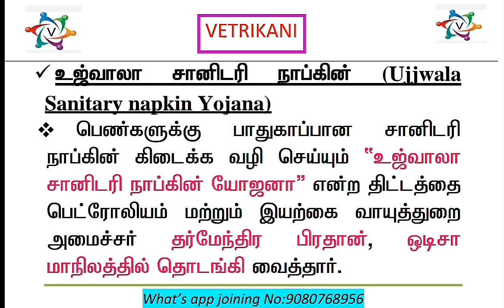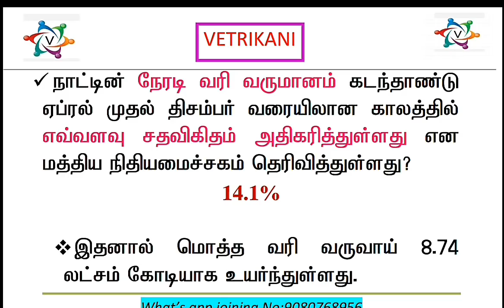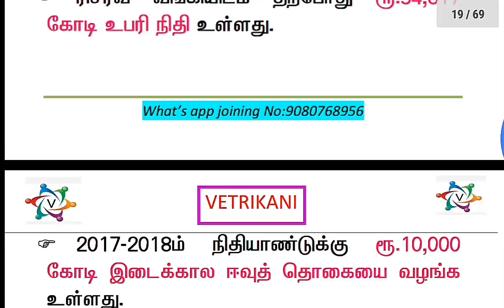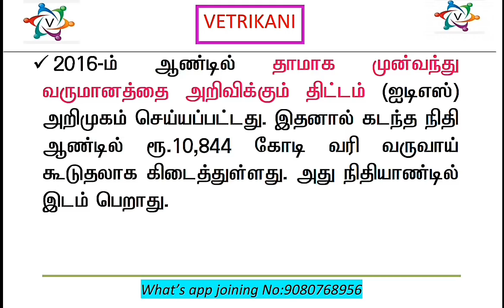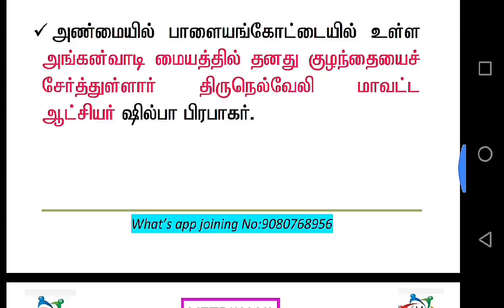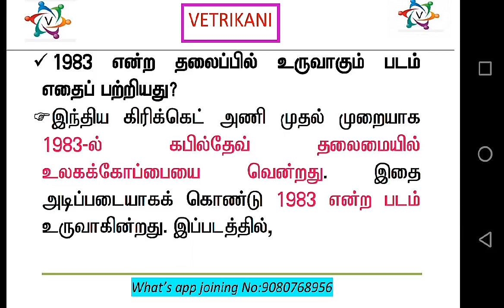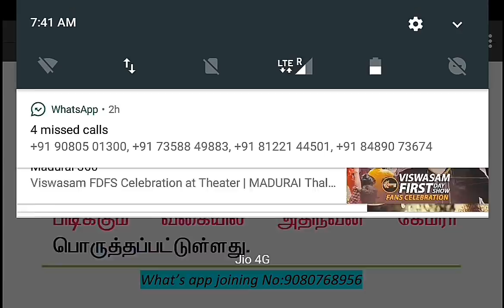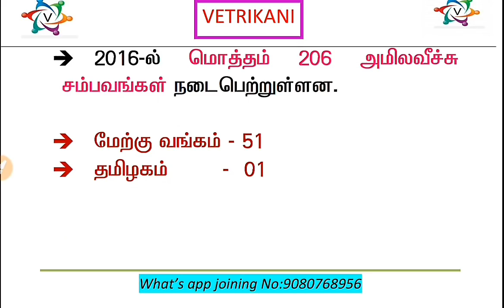2019 Daily current affairs in tamil | 8th january 2019 | tnpsc exams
2019 Daily current affairs in tamil | 8th january 2019 |  tnpsc exams